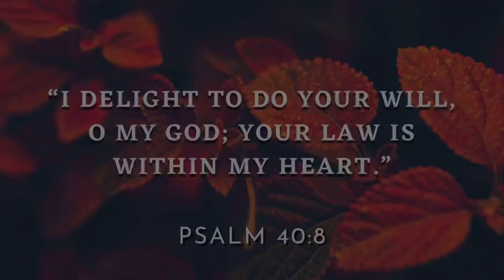Ultimate Fall Day - Tiffany & Kayli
We hope you had a great Thanksgiving! Keep enjoying those fall vibes with our ultimate fall day video. We started out with hot cocoa, did fall makeup looks and outfits, went searching for fall leaves (a hard thing to find in Texas), made a big leaf pile, and ended the day with s'mores and a movie.

Comment and let us know what fall fun you've been having!

WANNA FOLLOW?